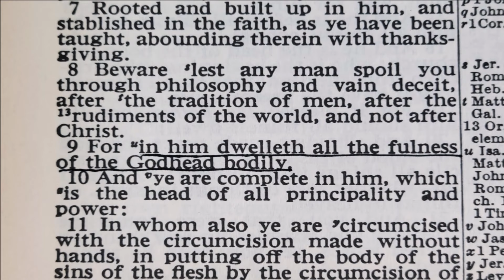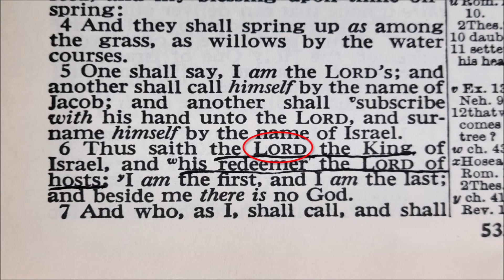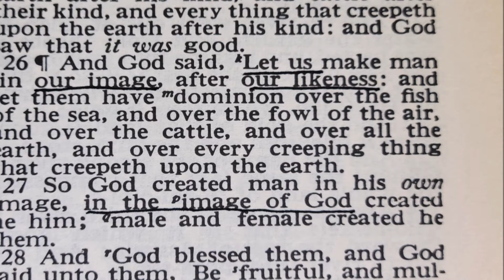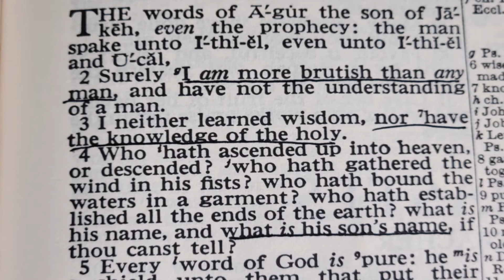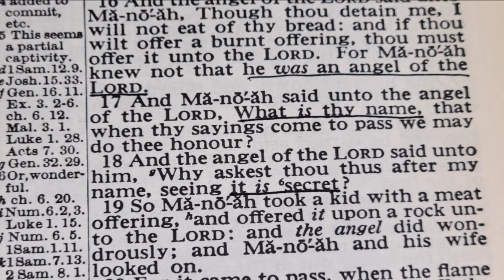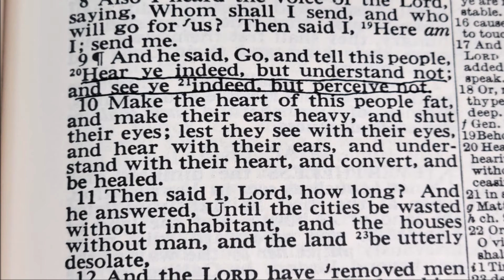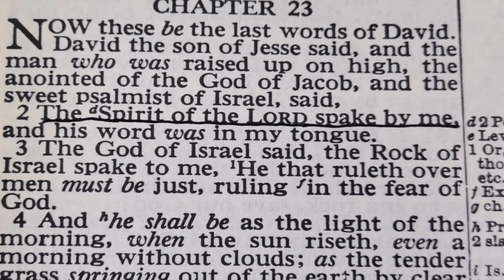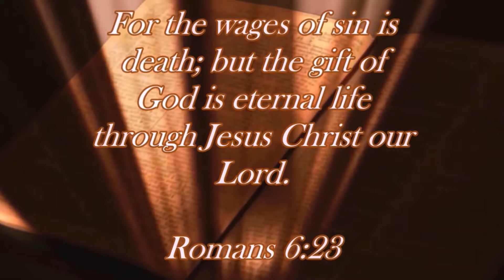Does the Old Testament Support the Doctrine of the Trinity?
Is the Trinity purely a New Testament teaching or can it be found in the Old Testament as well. Did men see Jesus in the Old Testament? Did Jacob wrestle with Jesus? Did Abraham meat Jesus? Did Samon's parents see Jesus? Did Isaiah see Jesus? What about the Holy Spirit in the Old Testament?